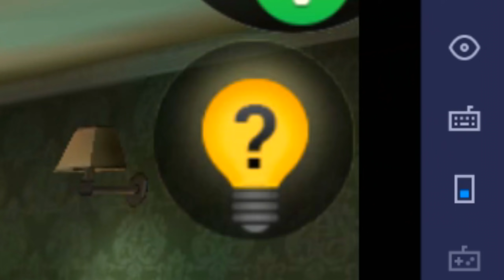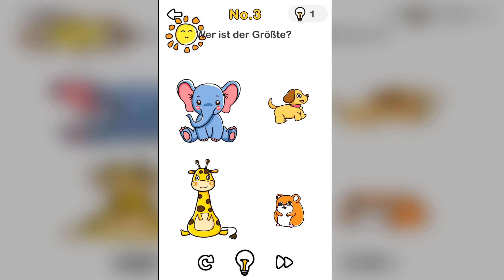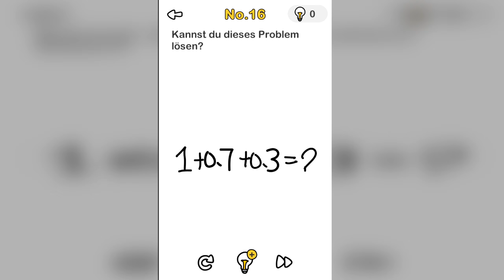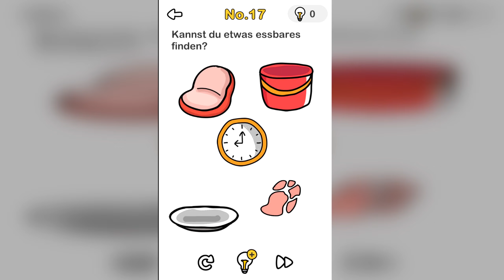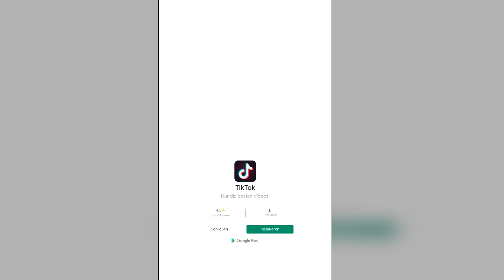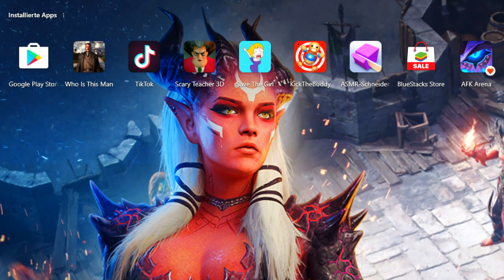Handy Spiele die dich UwU sagen lassen!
Die beliebtesten Handy Spiele in Deutschland! Scary Teacher 3D, Brain Out, Save The Girl und ich könnte noch viel Mehr machen über Who is This Man, Ice Scream, Hello Neighbor,  Evil Nun usw... Die witzigsten Handy Spiele! Witzige & Lustige Momente (Funny Moments Deutsch German)